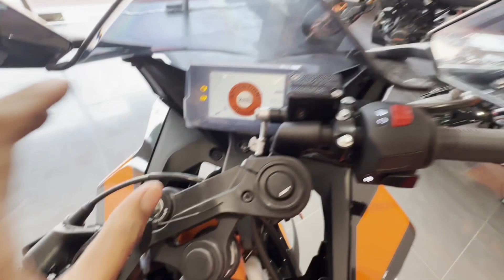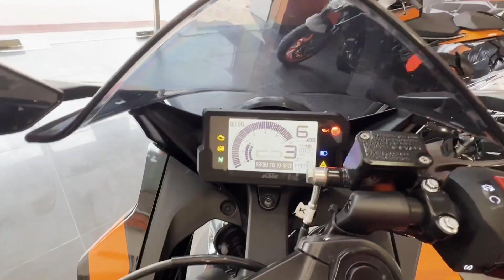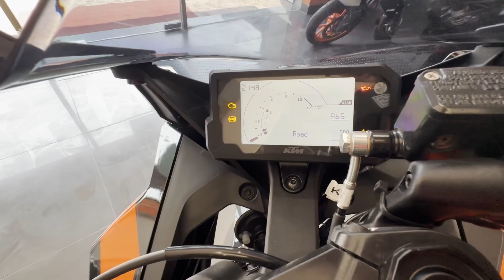NEW 2023 KTM RC 125 E20 EDITION! || PRICE INCREASE?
hey! captain rtr this side 😁
i work really hard for shooting and editing videos for you guys so your support would be really helpful 👍

if you have any suggestions put them in the comment box below 👇
ill surely look into them as soon as possible.

My bike:- tvs apache rtr 200 4v bs6 dual channel abs without modes 2020 edition

thats all for today folks ❤
see you on next video.
BYE!!

PS:- drive safe because your life is more important than few seconds of thrill